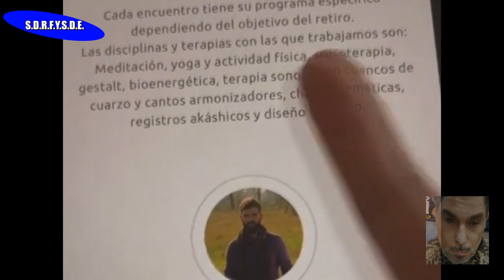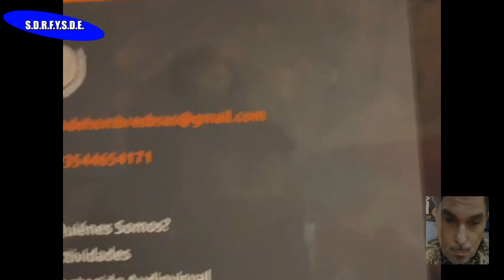Leo García muestra una página donde se promocionan hombres